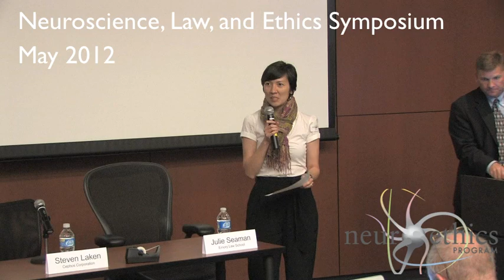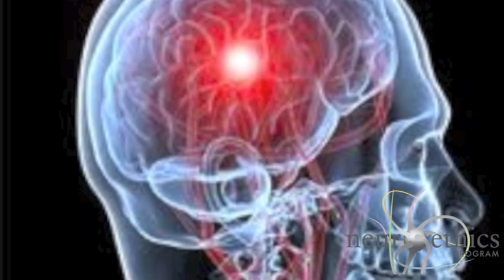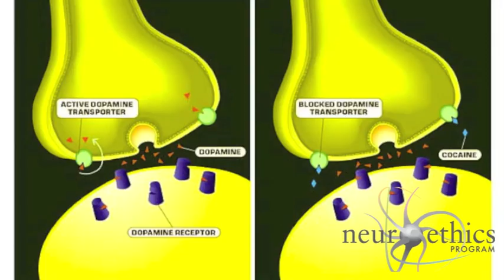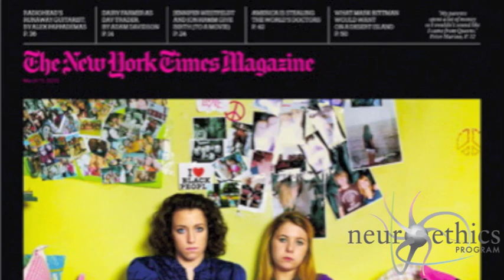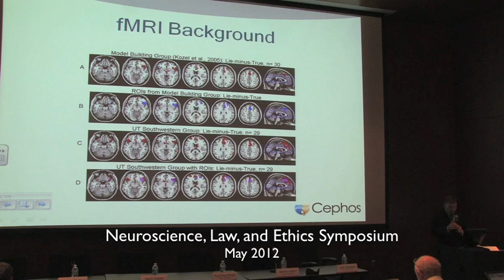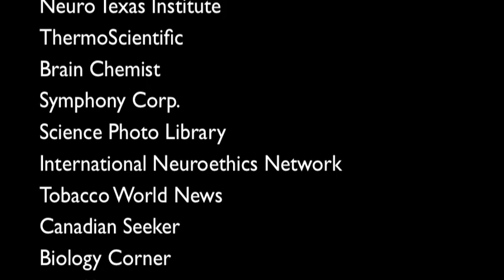Spotlight on Ethics: Neuroethics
Mind-reading, neuro-marketing, and neurolaw: It seems hardly a day goes by without a discussion of how new studies of the brain  are challenging concepts in daily life as we know it. Neuroscience is now influencing how we think about every aspect of our lives from identity, (animal) personhood, and definitions of disease to the law, and marketing of novel commercial products. Dr. Karen Rommelfanger, neuroscientist and Assistant Director of the Neuroethics Program, gives insights into the field of neuroethics and the wide-reaching ethical and social implications of neuroscience and neurotechnologies.